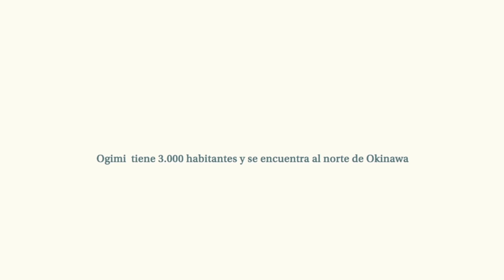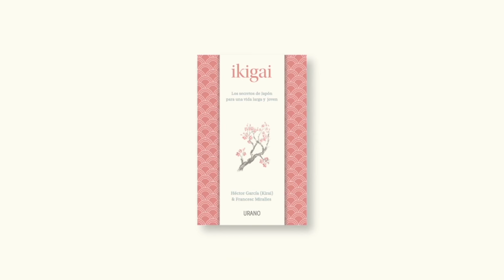Ikigai - Los secretos de Japón para una vida larga y feliz